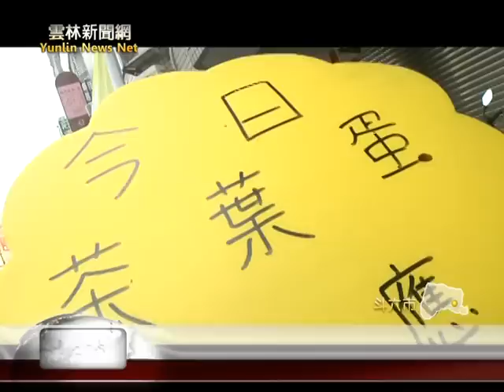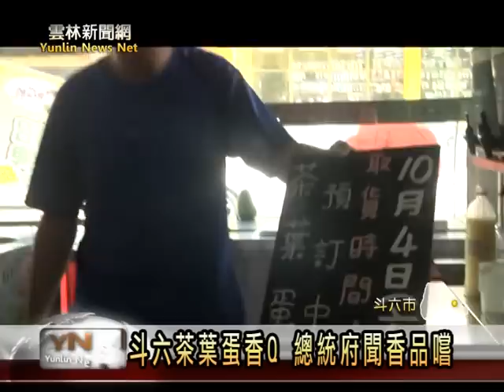雲林新聞網─斗六賣到總統府的茶葉蛋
斗六市區有家飲料店的業者，因為飲料市場競爭激烈，利潤微薄，去年研發出一款香味獨殊的茶葉蛋，熟料他的茶葉蛋在網路上熱賣，建立良好的口碑，吸引監察院的員工也來團購，並推薦給總統府人員品嚐，小小一顆茶葉蛋竟然可以賣到總統府，讓斗六這位業者興奮不已。[以上新聞可從哈TVAPP收視]